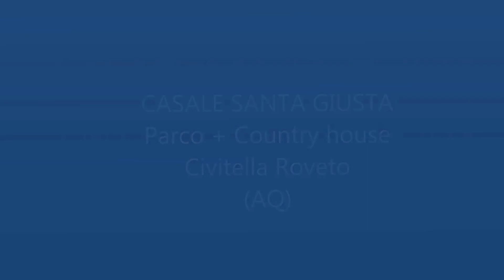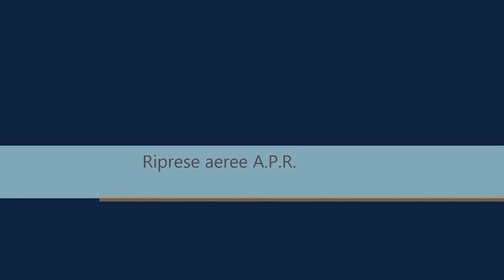SMARTDRONE Casale Santa Giusta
Una veduta del Parco di Santa Giusta con il relativo Casale Country House; siamo nella Valle Roveto in località Civitella Roveto.